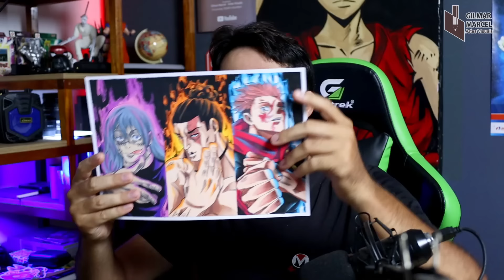TRIO JUJUTSU! Como desenhar o Itadori / Mahito / Todo passo a passo #1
aprenda mais rápido do que imagina.

00:00 introdução
01:26 medidas
01:49 Itadori
15:03 Todo
27:04 Mahito
40:14 Lienart